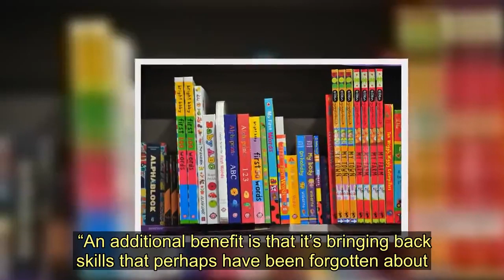Springholm Primary stitching together the generations through creative needlework project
Springholm Primary School is stitching together the generations through a creative needlework project.  Children were asked to design and sew individual images of themselves as part of their Scotland topic.  The tiny patchwork pieces were then stitched on to a blanket to make a collage showing off the finished artwork.    Principal teacher Clare Dooley said the imaginative project would not have been possible without the community’s help.  Local grannies Christine Paterson, Lynn Gillies, Fiona Irving and Sandra MacTaggart all volunteered their skills with needle, thread and thimble.   And their expert assistance proved invaluable in helping the children complete the work.  Ms Dooley said: “We put out an appeal to grannies and the four of them are running the show for me.   “The kids have really enjoyed it because the project has been good for their creativity and their fine motor skills.  “It’s been a great for the community as well because it has very much been a cross-generational activity.   “An additional benefit is that it’s bringing back skills that perhaps have been forgotten about.”  She added: “Ours is a Scotland-themed technology project with each child designing their own patches.   “It is to show the children can design, cut, stick and sew.  “It’s part of a moderation exercise where we compare our work with other schools to see how they have done.  “That’s to ensure we are teaching at the same standard across the region under the curriculum for excellence.”   Springholm Primary stitching together the generations through creative needlework project
Galloway News,Education,Schools,Galloway,Dumfries & Galloway